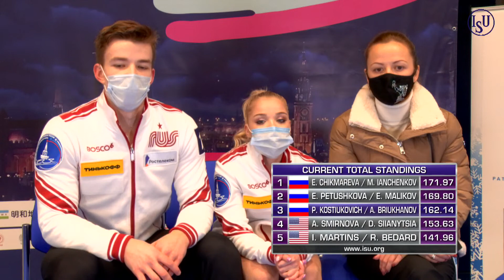Polina KOSTIUKOVICH / Aleksei BRIUKHANOV RUS | PAIRS FREE SKATING | Gdansk 2021